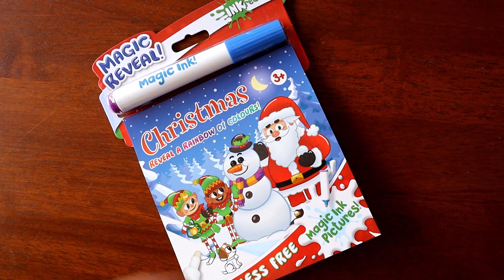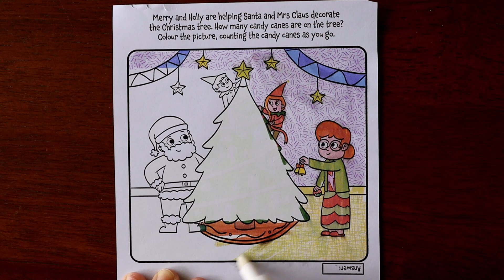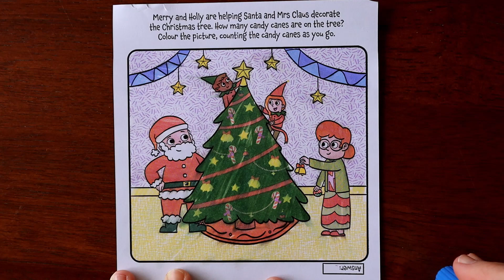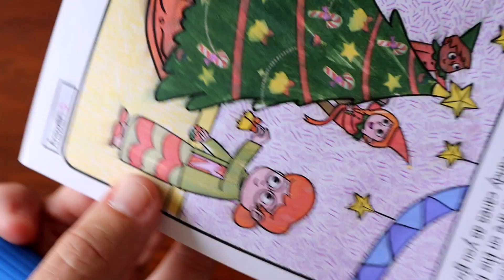Help Santa Find the Candy Canes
Today I am using the amazing Magic Ink Pen and revealing the beautiful colours in the Christmas INKredibles book.